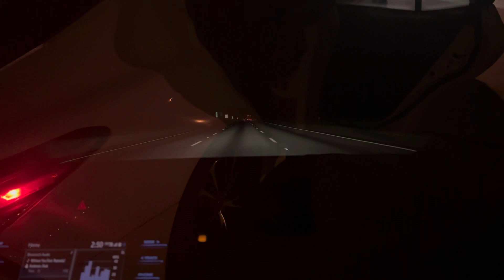✈️ Travel with me from Atlanta to Jamaica (Moving Day) I FORGOT MY PASSPORT?!